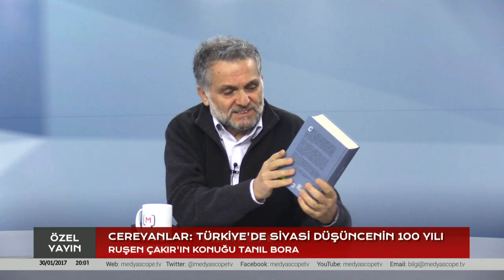Cereyanlar: Türkiye’de siyasi düşüncenin 100 yılı Konuk: Tanıl Bora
30 Ocak 2017 İstanbul-Ankara